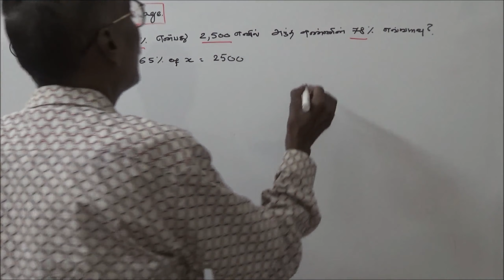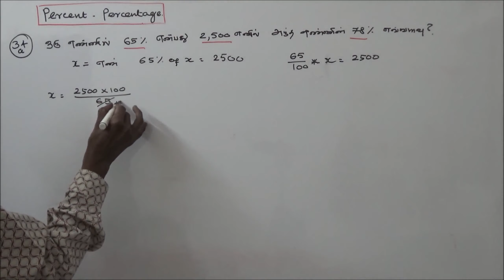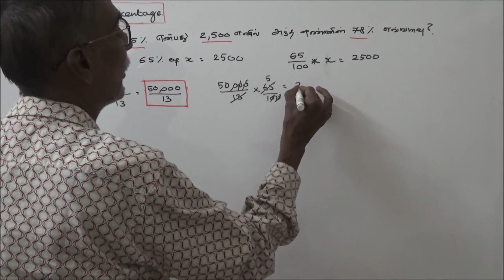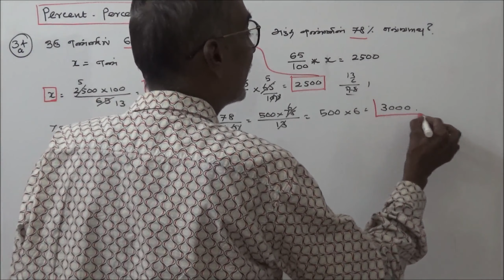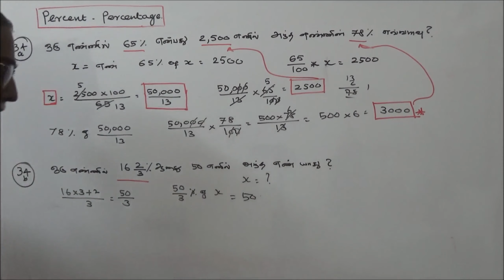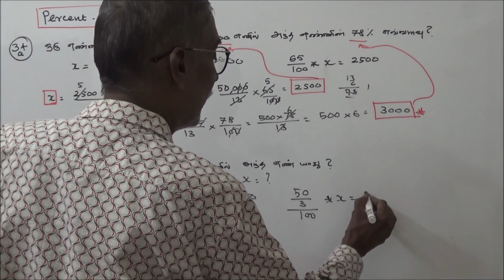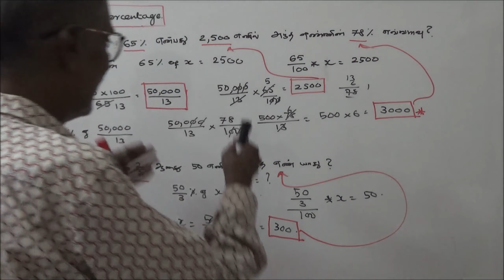TNPSC MATHS – 50 – OBJECTIVE TYPE QUESTIONS – PERCENT AND PERCENTAGE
TNPSC கணிதம் – PERCENT AND PERCENTAGE
[சதவீதம் மற்றும் விழுக்காடு]
PART – 21 –  வினா – விடை – விளக்கம்
வினா – 34a
ஒரு எண்ணில் 65% என்பது 2500 எனில் அந்த எண்ணின் 78% எவ்வளவு?
வினா – 34b
ஒரு எண்ணில் 16 2/3 ஆனது 50 எனில் அந்த எண் யாது?